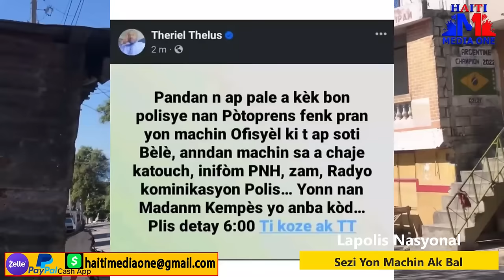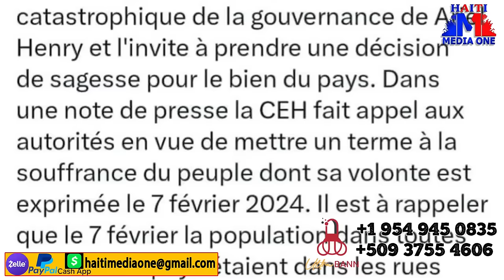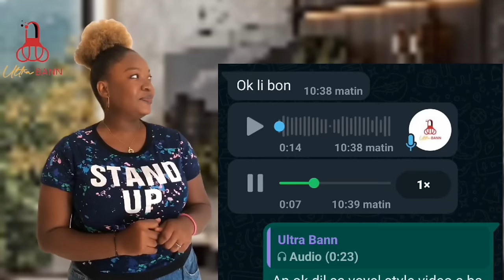Bandi Bele Yo Atek Lapolis, Yon Mò Gentan Fèt